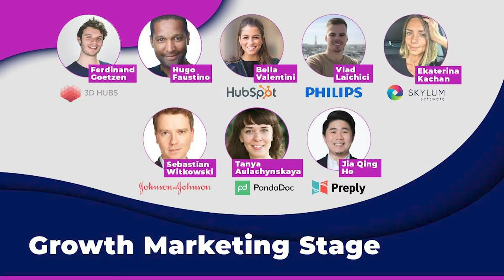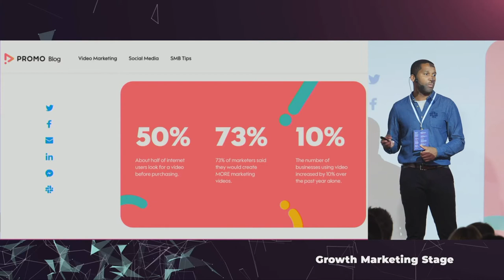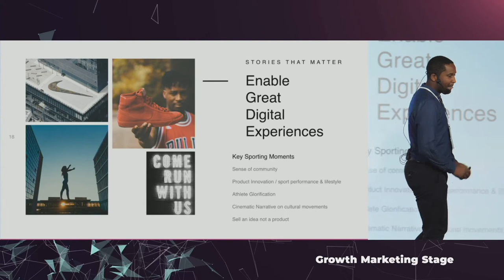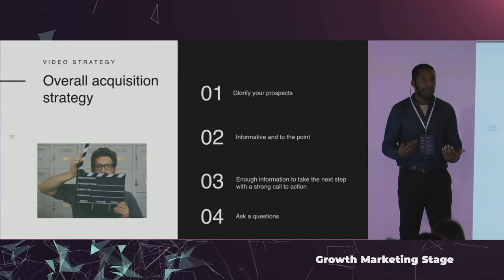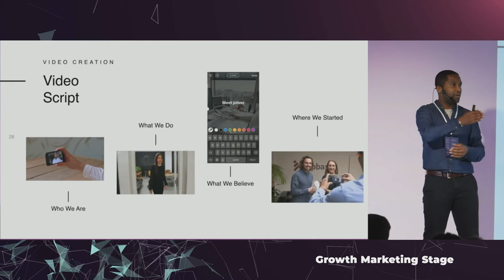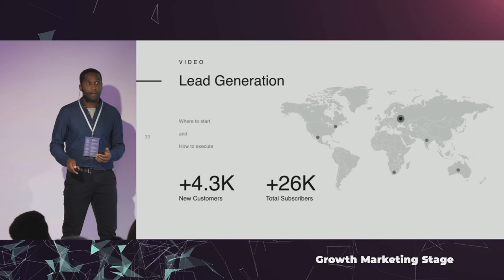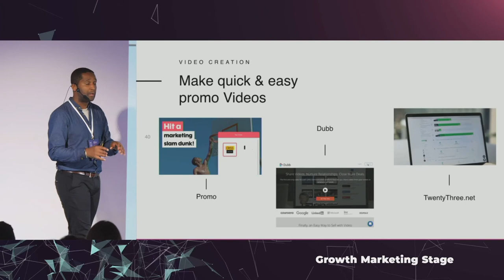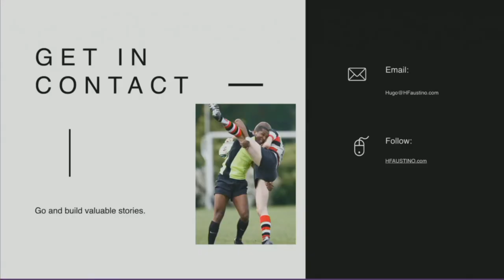Hugo Faustino, ex-Nike - Hacking growth with video marketing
At Growth Marketing Stage 2019 Hugo Faustino, Growth Marketing consultant and former digital operations - launch manager at Nike shared his unique insight on leveraging video marketing for growth.

Topics Hugo covered during his talk?

1. What makes a brand meaningful?
2. How to enable great digital experiences?
3. Inspiration to influential: stories enabling action
4. How to generate leads with video marketing?
5. Video re-purposing and a content recycling
6. How to build your audience and where to collaborate?